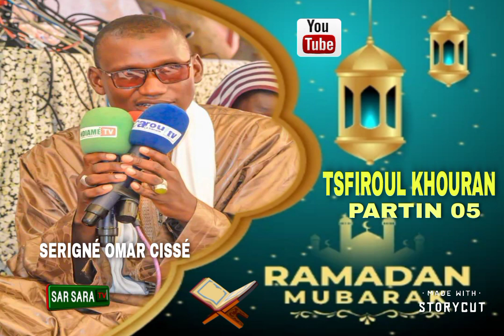TSFIROUL KHUURAN SERIGNÉ OMAR CISSÉ PARTIN 05